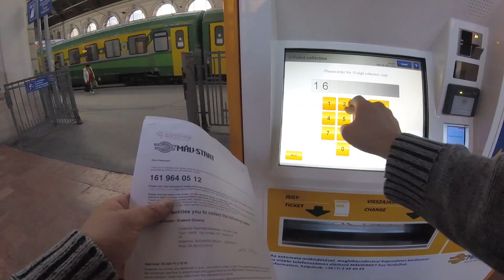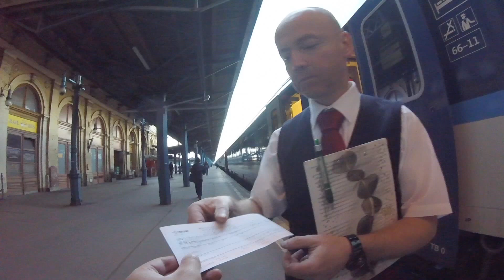Overnight Sleeper Train from Budapest to Krakow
Check out our 2nd class sleeper cabin for two on our overnight train from Budapest Keleti Station to Krakow Glowny Station.